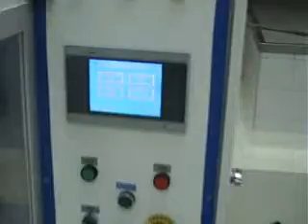Dikey Paketleme Makinası F1000 - Barışsan Makina